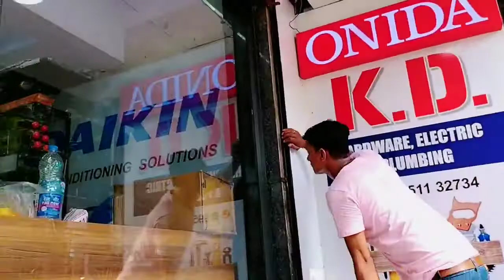openingceremony, New Business Opening Ceremony || KD Hardware Electric plumbing|| New Life Startup🤩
Is video me hamne hamre new business ke opening Ceremony ka vlog share Kiya hai , hamre life ka new chapter start kar rahe hai ap sabhi ke blessings ki bahot jaroori hai , is video me Shop opening Ceremony , new business startup, new business ideas or vlog , family entertainment, family vlog share Kiya hai

Aap ka support hamre liye bahot jaroori

Aap ka blessings banaye rakhiye

1) New Shop Organization

2) naming Ceremony

3) Mumbai tour

4) introduction of child